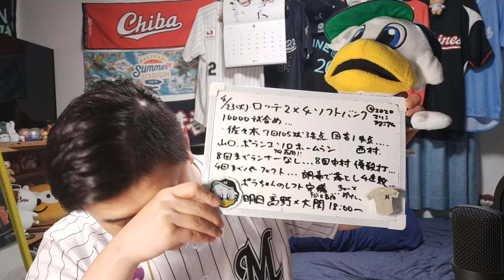【4月23日(火)】ロッテ対ソフトバンク 振り返りたくない振り返り 4連敗。朗希で落としロッテ10000試合目黒星。得点圏0回。【ズルズルいきそう】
■ナカノとピロリのオリジナルグッズ販売中です！